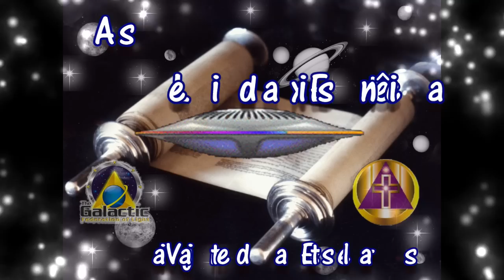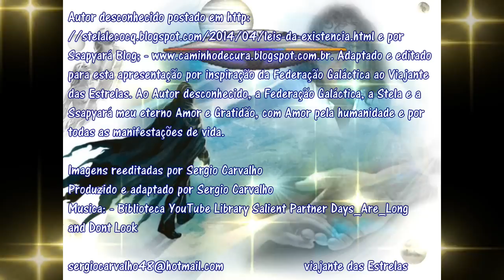As Leis da Existência Áudio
e por Ssapyará Blog; Adaptado e editado para esta apresentação por inspiração da Federação Galáctica ao Viajante das Estrelas. Ao Autor desconhecido, a Federação Galáctica, a Stela e a Ssapyará meu eterno Amor e Gratidão, com Amor pela humanidade e por todas as manifestações de vida.
Musica: - Biblioteca YouTube Library Salient Partner Days_Are_Long and Dont Look